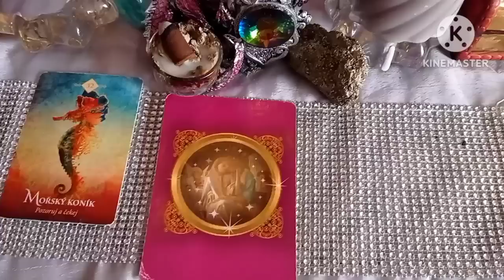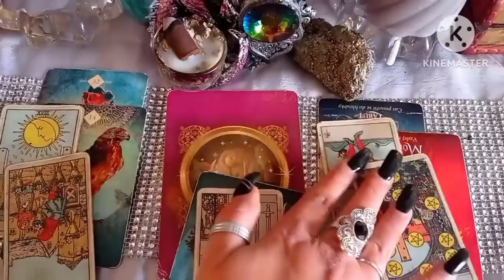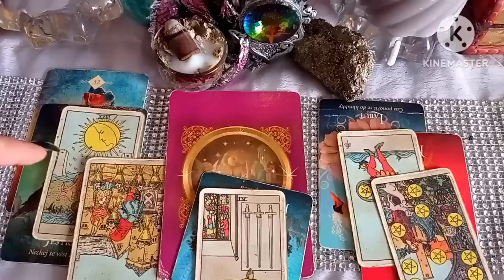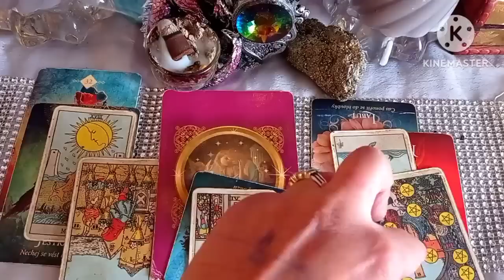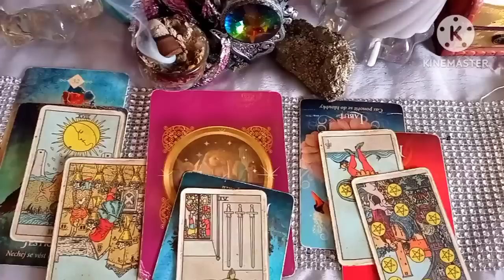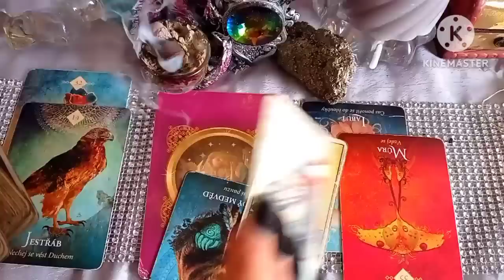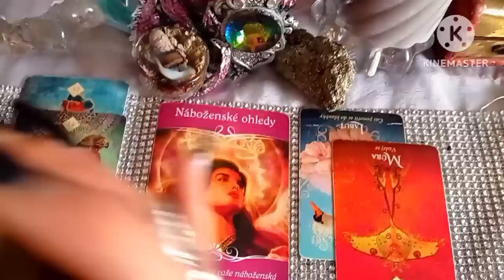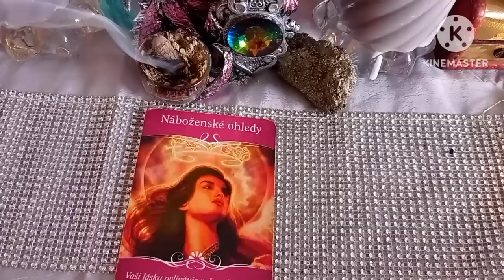Výklad karet | patříte k sobě Ale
Výklad karet ty vs tvá osoba
Intuitivní výklad karet, nebude rezonovat s každým